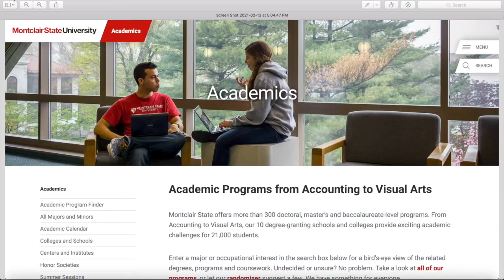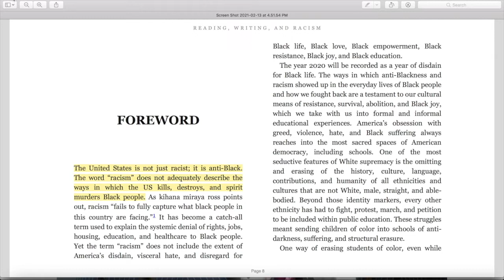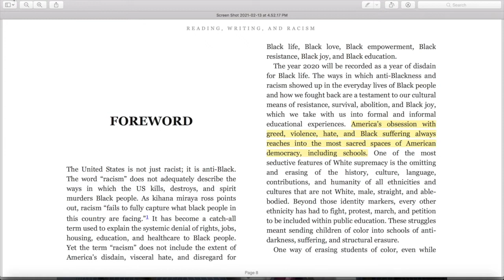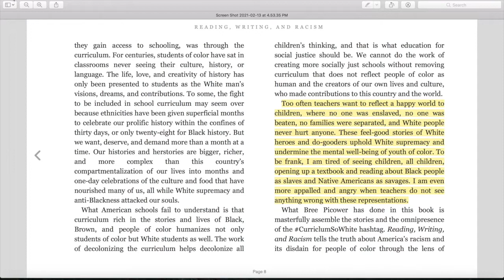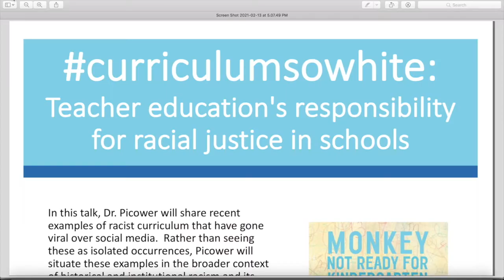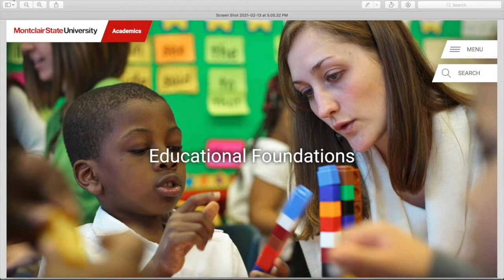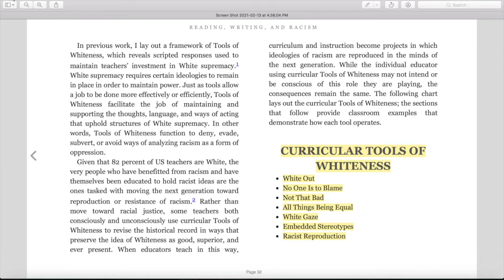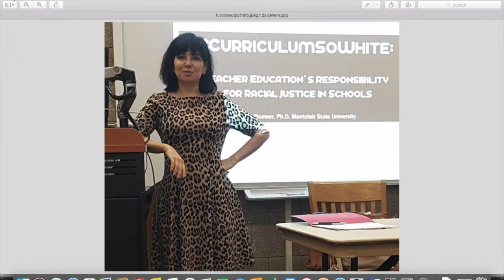Bree Picower: Indoctrinating Teachers with Toxic Anti-Whiteness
Bree Picower, an Associate Education Professor at Montclair State University, is anti-white. Her new book, titled "Reading, Writing, and Racism: Disrupting Whiteness in Teacher Education and in the Classroom," projects her own racist anti-white worldview onto preservice teachers in education programs, as well as active teachers in K-12 schools.